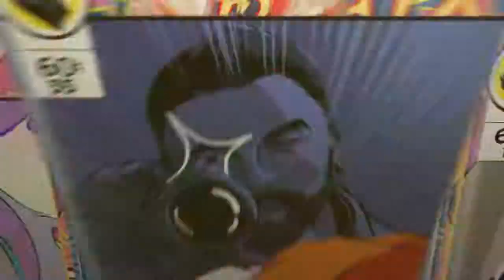JE FAIS 44 KILS RN MODE AVENGERS! WORLD RECORD MONDIALE